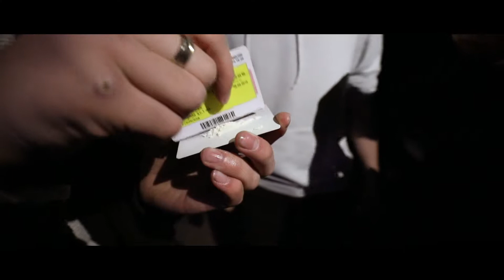James - Kortfilm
af Theniga, Søren & Daniel